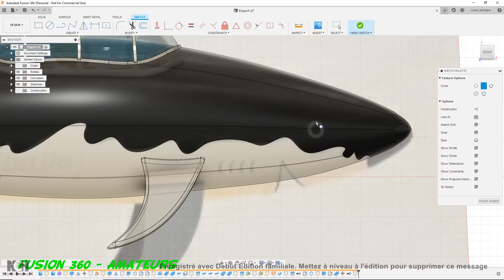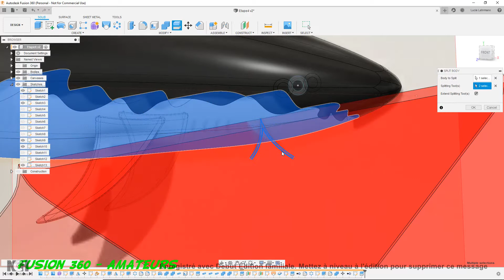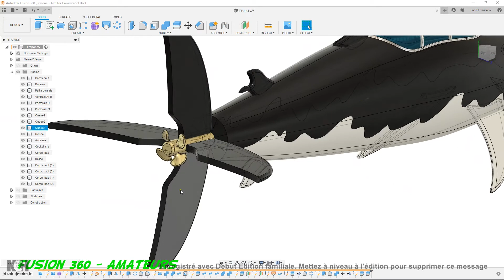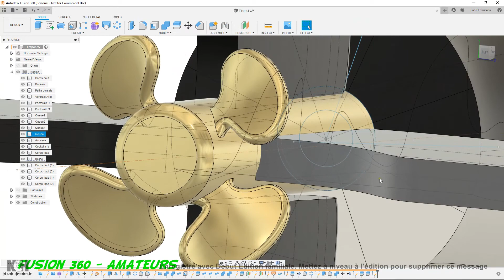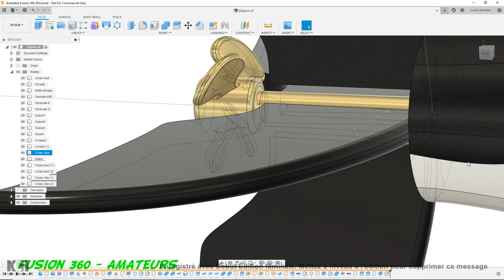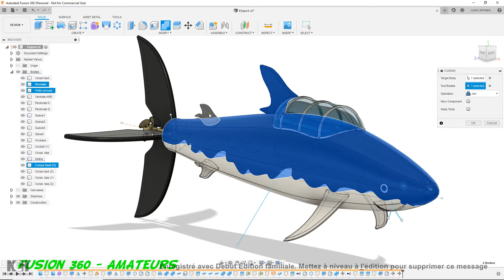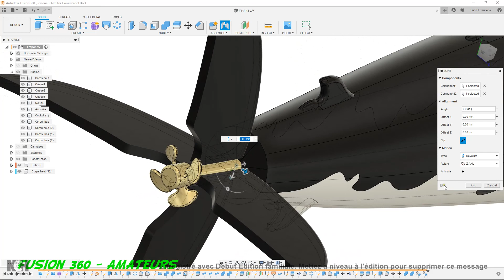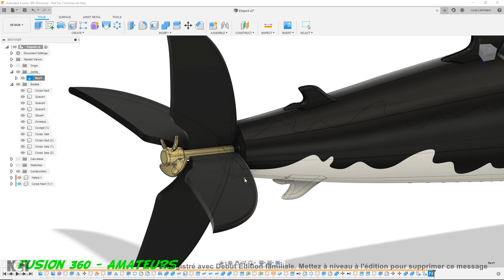Fusion 360 - Rackam étape finale